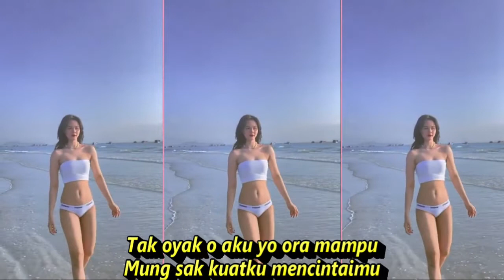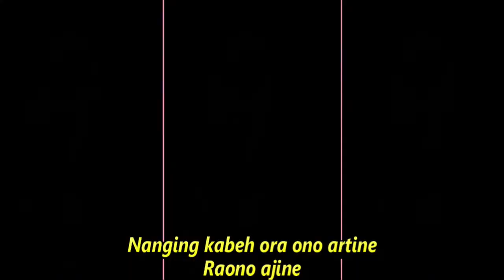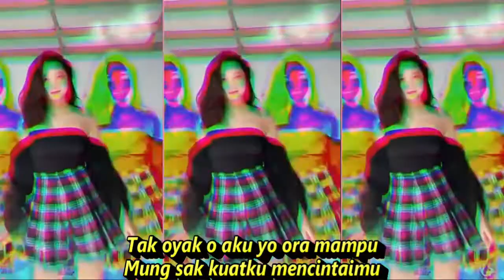OJO DIBANDINGKE DANGDUT REMIX KOMPILASI SHORT & TIKTOK HOT DANCE SEGER SEGER REFRESH PIKIRAN RUWET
Ojo Di Bandingke
Denny Caknan
Tak oyak o aku yo ora mampu
Mung sak kuatku mencintaimu
Kuberharap engkau mengerti
Di hati ini hanya ada kamu
Aku ra iso yen kon gawe-gawe
Jujur sak anane
(Abah Lala, Sikat bah!)
Sopo wonge, sing ra loro ati?
Wis ngancani tekan semene (oh)
Nanging kabeh ora ono artine
Raono ajine
Wong ko ngene kok dibanding-bandingke
Saing-saingke, yo mesti kalah (kalah benar)
Tak oyak o aku yo ora mampu (wah, asek!)
Ah, kuberharap engkau mengerti
Raono ajine
Wong kongene kok dibanding-bandingke
Saing-saingke, yo mesti kalah
Kuberharap engkau mengerti
(Sikat ae bah!)
Saing-saingke, yo mesti kalah (yo mesti kalah)
Kuberharap engkau mengerti
Kuberharap engkau mengerti
(DC Musik, Abah Lala, luar biasa!)